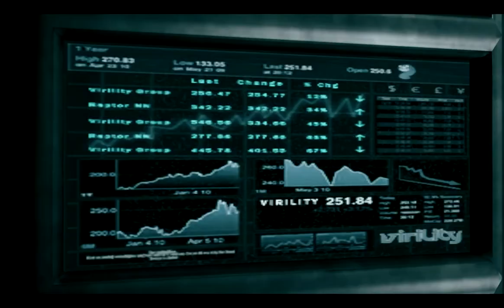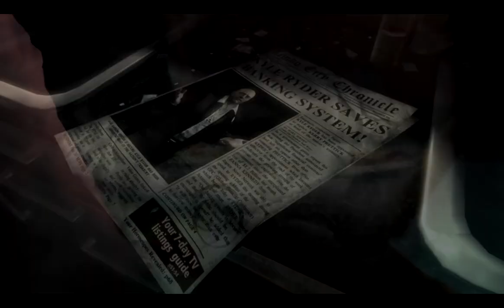Let's Play DmC [PC] - Mission 1 [1/2] - P1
Time to find out if DmC Devil May Cry is as bad as the fanboys are raging about on the interwebz. I've not played any other Devil May Cry games outside of an hour or 2 but have watched a lot LP's/speed runs. I very much love Bayonetta and this style of game, so we'll see.

Be warned: My commentary is going to be worse than normal for this series. During combat I want to focus on getting flashy combos and getting good ranks, so my speaking with suffer greatly since my brain is terrible at multitasking.